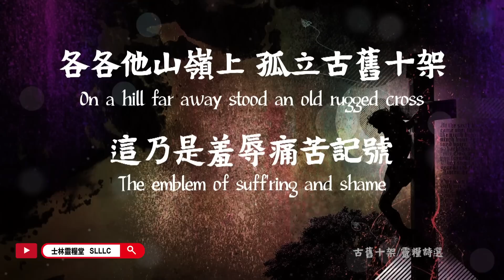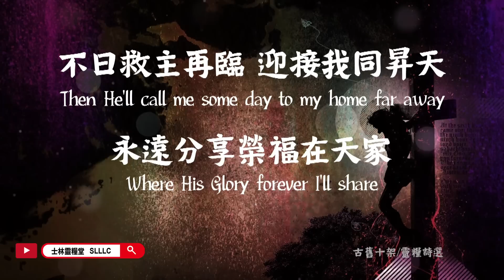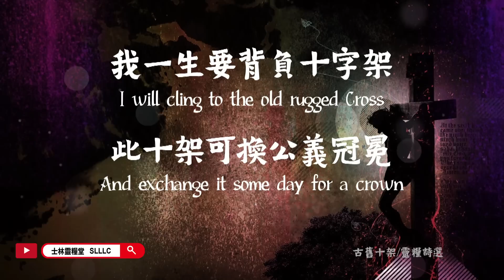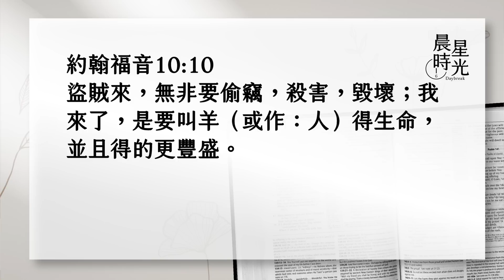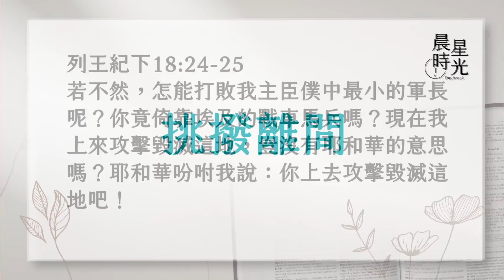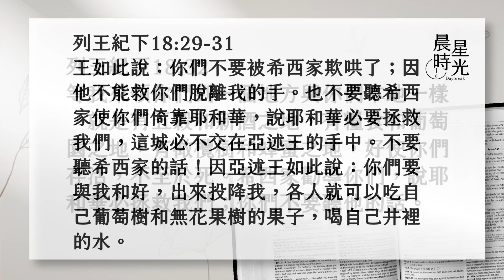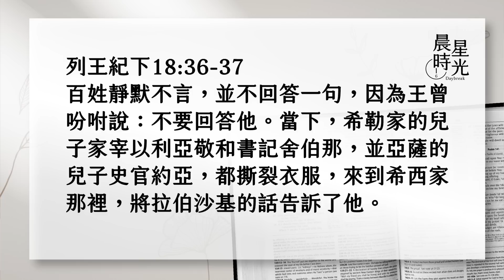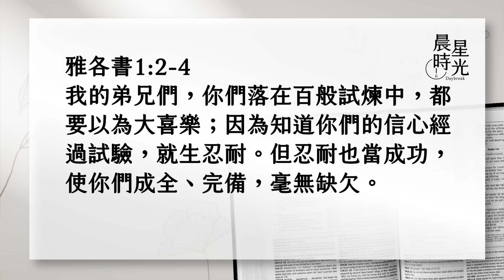【晨星時光 線上晨禱】當仇敵步步進逼時／周嬥臻區督 20220618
公元前 690 年拉伯沙基站在城東上池水溝旁，往漂布地的大路上，向西面聖城叫陣。幸好在701年，希西家已將水道開鑿於聖城下，引城東汲淪溪谷基訓泉，至城西南角，流入西羅亞池，在作戰時可阻絕敵人用水，使聖民能獨享水資源(代下32:1-4)。仇敵挑戰信徒的步驟：破口叫囂、鬆動信念、威脅利誘、擊毀信仰。千萬別錯過今天的晨星時光喔！

【列王紀下18:19-37】
19. 拉伯沙基說：你們去告訴希西家說：亞述大王如此說：你所倚靠的，有甚麼可仗賴的呢？20. 你說：有打仗的計謀和能力，我看不過是虛話。你到底倚靠誰，才背叛我呢？21. 看哪，你所倚靠的埃及，是那壓傷的葦杖，人若靠這杖，就必刺透他的手，埃及王法老向一切倚靠他的人，也是這樣。22. 你們若對我說：我們倚靠耶和華我們的神，希西家豈不是將神的邱壇和祭壇廢去，且對猶大和耶路撒冷的人說：你們當在耶路撒冷這壇前敬拜嗎？23. 現在你把當頭給我主亞述王，我給你二千匹馬，看你這一面騎馬的人夠不夠。24. 若不然，怎能打敗我主臣僕中最小的軍長呢？你竟倚靠埃及的戰車馬兵嗎？25. 現在我上來攻擊毀滅這地，豈沒有耶和華的意思嗎？耶和華吩咐我說：你上去攻擊毀滅這地吧。26. 希勒家的兒子以利亞敬，和舍伯那，並約亞，對拉伯沙基說：求你用亞蘭言語和僕人說話，因為我們懂得，不要用猶大言語和我們說話，達到城上百姓的耳中。27. 拉伯沙基說：我主差遣我來，豈是單對你和你的主說這些話嗎？不也是對這些坐在城上，要與你們一同吃自己糞，喝自己尿的人說嗎？28. 於是拉伯沙基站著，用猶大言語大聲喊著說：你們當聽亞述大王的話。29. 王如此說：你們不要被希西家欺哄了，因他不能救你們脫離我的手。30. 也不要聽希西家，使你們倚靠耶和華，說：耶和華必要拯救我們，這城必不交在亞述王的手中。31. 不要聽希西家的話，因亞述王如此說：你們要與我和好，出來投降我，各人就可以吃自己葡萄樹和無花果樹的果子，喝自己井裡的水。32. 等我來領你們到一個地方與你們本地一樣，就是有五榖和新酒之地，有糧食和葡萄園之地，有橄欖樹和蜂蜜之地，好使你們存活，不至於死，希西家勸導你們，說：耶和華必拯救我們，你們不要聽他的話。33. 列國的神，有那一個救他本國脫離亞述王的手呢？34. 哈馬亞珥拔的神在哪裡呢？西法瓦音希拿以瓦的神在哪裡呢？他們曾救撒瑪利亞脫離我的手嗎？35. 這些國的神有誰曾救自己的國脫離我的手呢？難道耶和華能救耶路撒冷脫離我的手嗎？36. 百姓靜默不言，並不回答一句，因為王曾吩咐，說：不要回答他。37. 當下希勒家的兒子家宰以利亞敬和書記舍伯那，並亞薩的兒子史官約亞，都撕裂衣服，來到希西家那裡，將拉伯沙基的話告訴了他。
士林靈糧堂新媒體平台